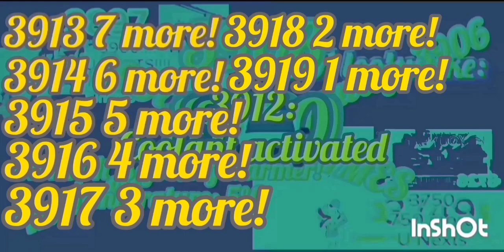AO0.9^4096S2P39 0.9^3901 to 0.9^3920